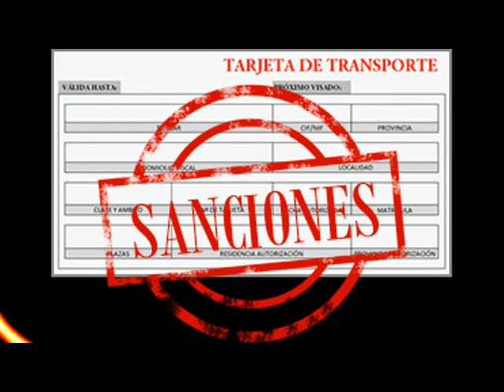Como Tener Salud Financiera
Estamos encantados de ayudarte con la   resolución del problema que te aqueja. Somos expertos en salud Financiera. Con toda seguridad te contamos aquí, que hemos encontrado la medicina básica, para que seas una persona saludable financieramente. Solo debes estar dispuesto(a) a llevar cabo los pasos recomendados.